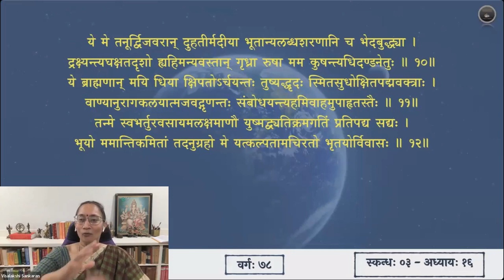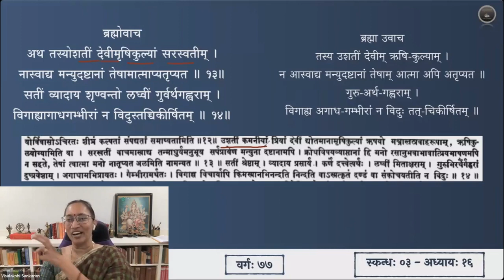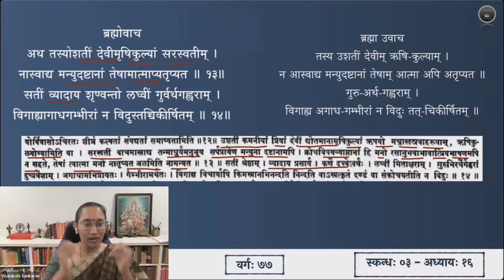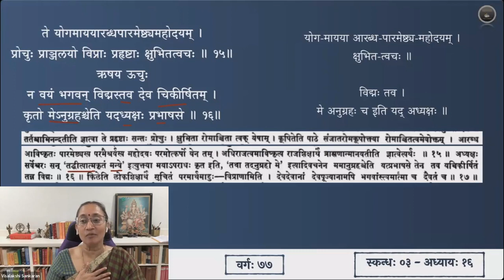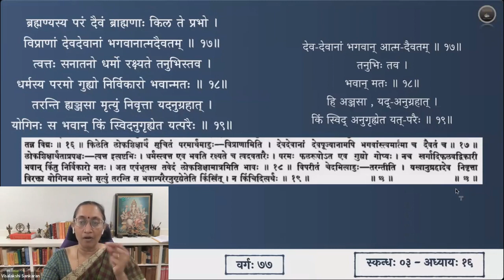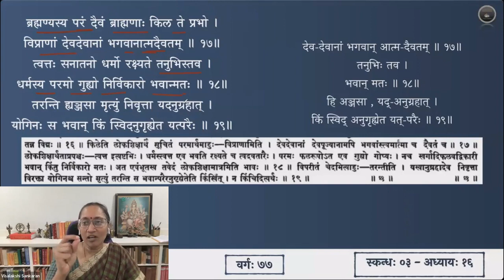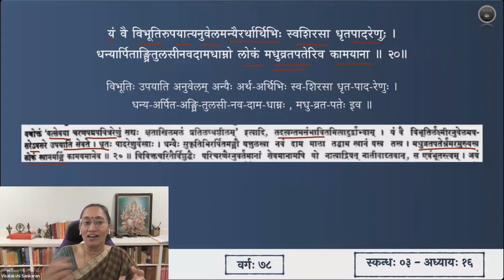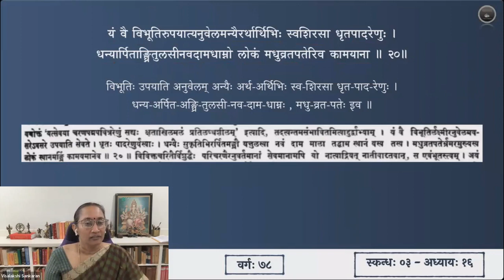श्रीमद्भागवतम् — भावार्थदीपिका — Skanda 03 — Chapter 16 — Slokas 13-20 — Session 78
षोडशाध्याये श्लोकाः १३ - २०